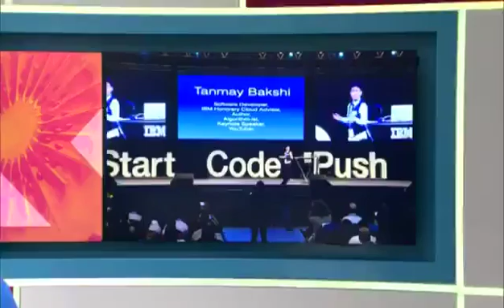Super Genius Kid Tanmay Bakshi (13 years old) explaining IBM Watson and Artificial intelligence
Super Genius Kid Tanmay Bakshi (studying in 8th, 13 years old) explaining IBM Watson and Artificial/Augmented intelligence machine learning.  Watch this video.. his confidence, presense of mind and presentation is just amazing.. terrific